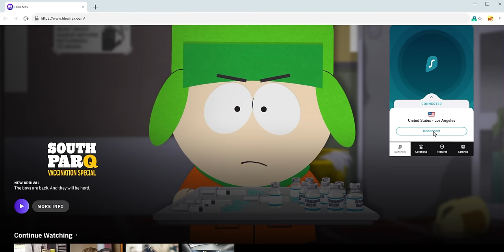Therapist Reacts to DUNE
What happens when you try to control your child's path in life?

Licensed therapist Jonathan Decker and filmmaker Alan Seawright take a look at Denis Villeneuve's adaptation of Dune and contrast Duke Leto's and Lady Jessica's approaches to parenting. Paul Atreides has some complicated relationships with his parents, dealing with intense expectations from his parents, control, some moments of positive and negative parenting, and a whole lot of sand. We talk about the importance of honoring your child's free will, how much we love Oscar Isaac, and geek out a bit about this sci-fi classic.

Support us!

Cinema Therapy is:
Produced by: Jonathan Decker, Megan Seawright, and Alan Seawright
Director of Photography: Bradley Olsen